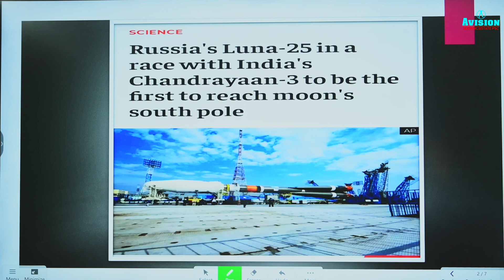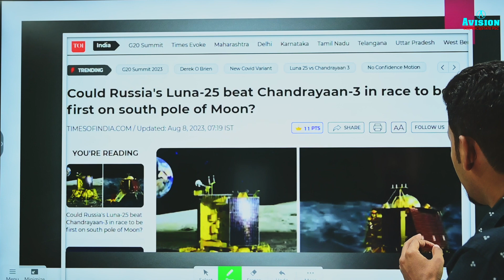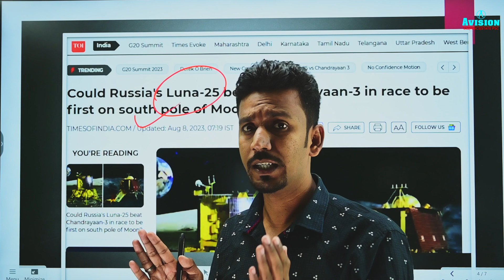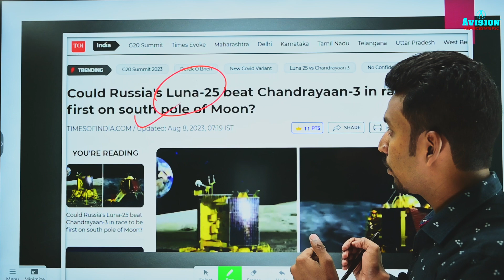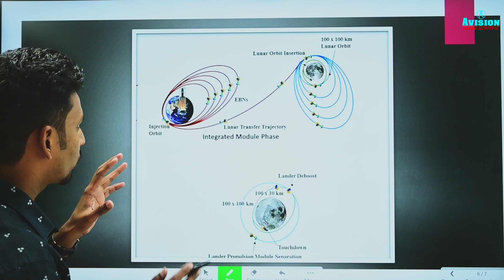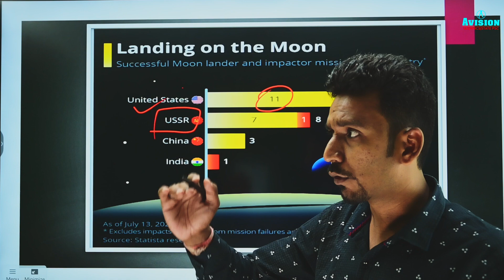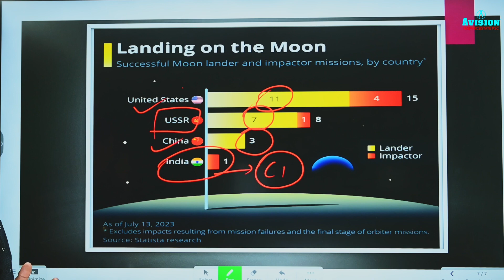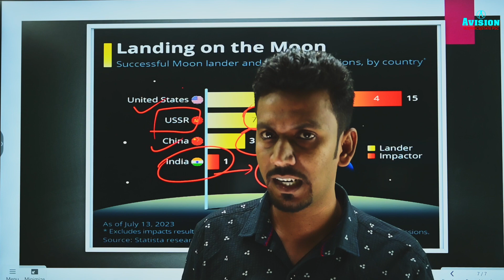Russia wants to beat Chandrayaan 3 to the Moon | Who will reach moon first? Russia or India I UPSC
Russia is set to launch its first lunar landing spacecraft after 47 years on Friday i.e. on 11 August. This mission comes as landing date for India's Chandrayaan-3 approaches. The timeline of their landing on the Moon's surface could match or could even narrowly beat Chandrayaan-3.

Rough terrain on the Moon makes a landing difficult, but the south pole is a prized destination because scientists believe that it could hold significant quantities of ice which could be used to extract fuel and oxygen, as well as for drinking water.

Helpline number :-
➤आप हमें व्हाट्सएप भी कर सकते हैं।